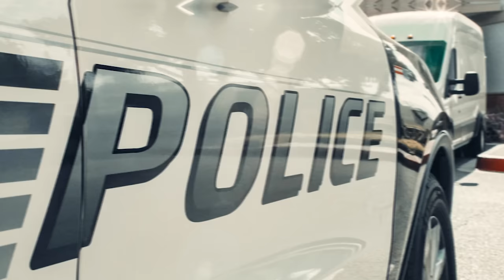HEALTHY VS UNHEALTHY FOOD CHALLENGE!